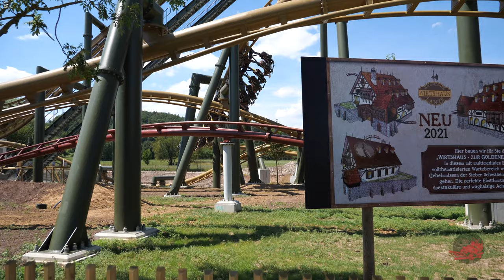Hals Uber Kopf Offride Tripsdrill - Copyright free 4K60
Feel free to use this footage in your commentary or top 10 video.
just mention us in your description
We would love to see your final product! Share your video in the comments!

You may not remove the watermark.

Filmed with a Panasonic G9